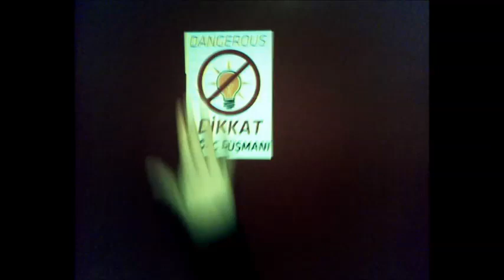İTÜ Kolektif sürpriz etkinlikle Rektör Karaca'dan sökülen ağaçların hesabını soruyor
İstanbul Teknik Üniversitesi öğrencileri ODTÜ'de yaşanan olayların ardından ODTÜ'ye destek olmak için ağaç dikmişti, gece operasyonuyla ağaçları söken İTÜ Rektörlüğü, İTÜ Kolektif tarafından sürpriz bir etkinlikle rektörlük binasına girilerek sökülen ağaçların hesabı soruldu